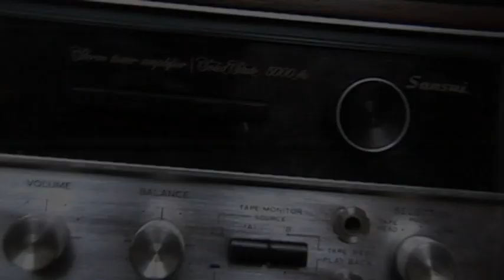9.9.9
galt aureus.